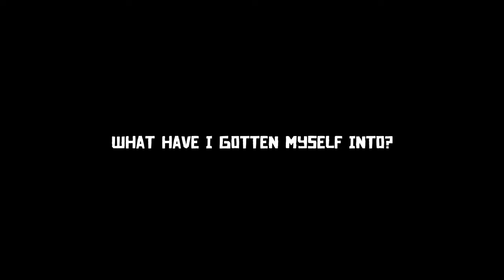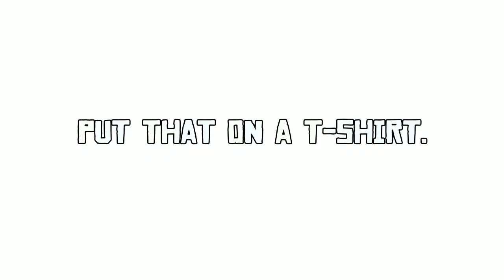The Nerd, The Geek and The Troll Adventures #1. First Time on Red Dead with "Them".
*This series has been renamed "The RAGA Western Adventures"*

This is my first time on Red Dead Redemption 2 online and with MidnightMagic Gaming and millwallgary70. Oh, we had a blast and we still keep having a blast every time we play together. The more we play, the more I'll show. Hahaha.

Check my buddies' channels and their content. I will hugely appreciate it.